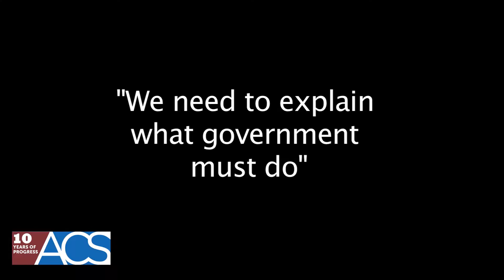Highlights from Eliot Spitzer's Keynote Address